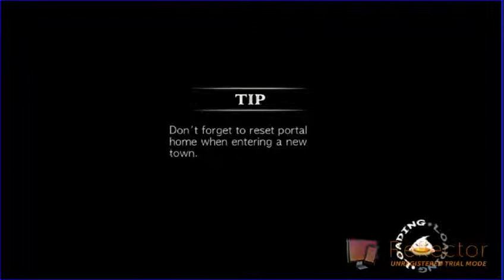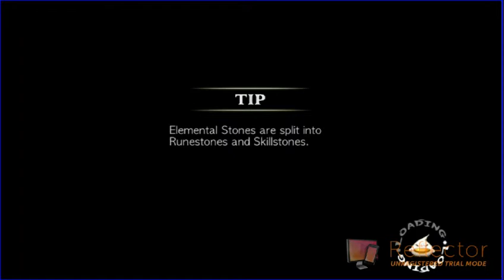zenonia 4 part 6